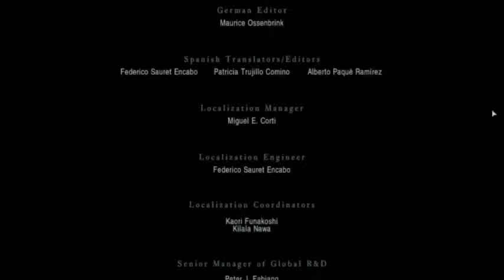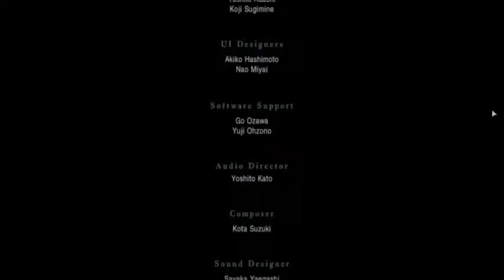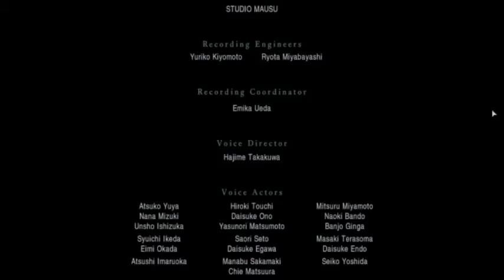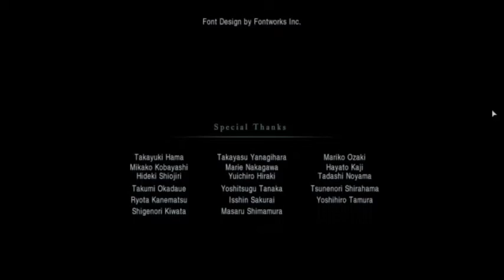Resident Evil Revelacion - Gameplay - Cast - Parte 19